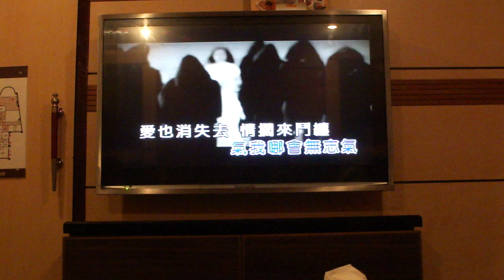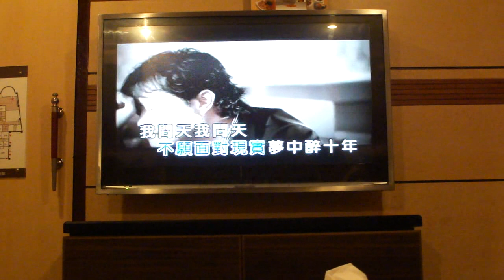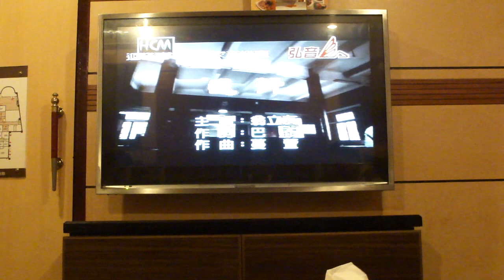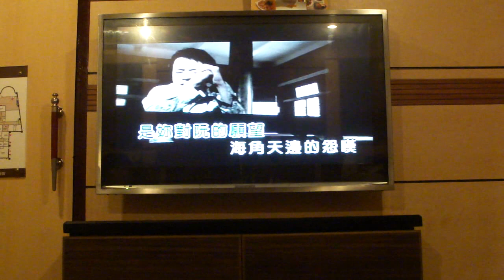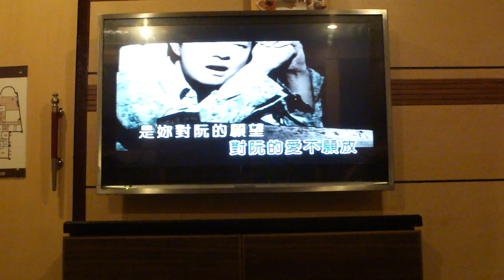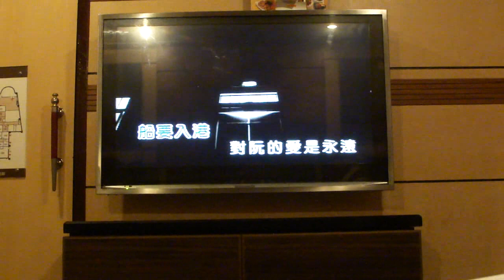2011.03.19峽中315好樂迪趴01-我問天&送行(志達)